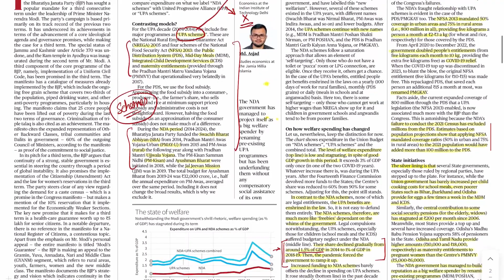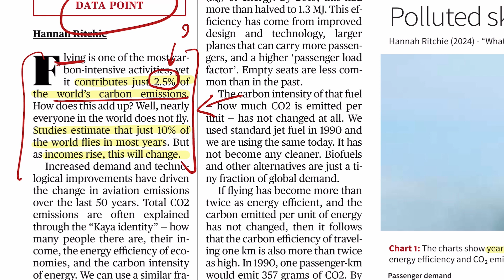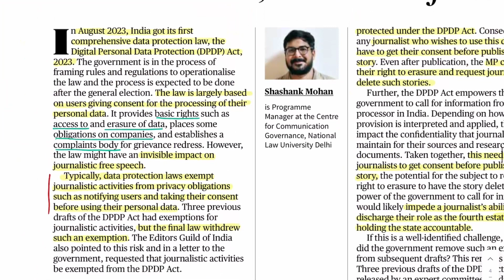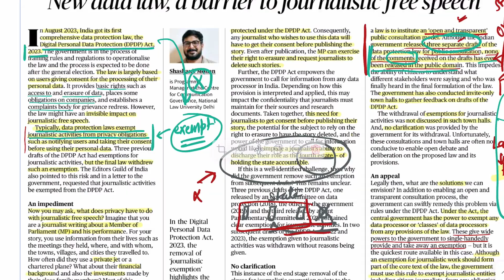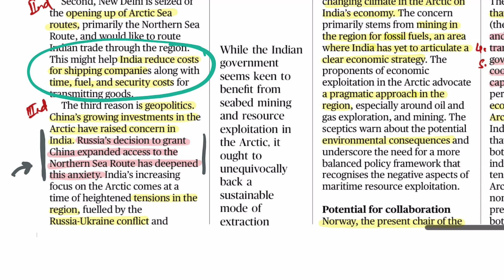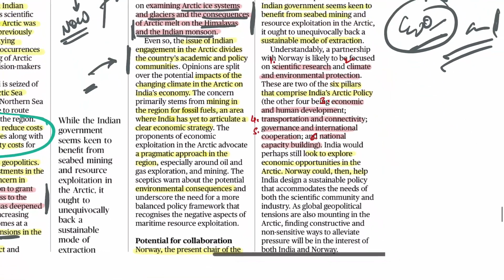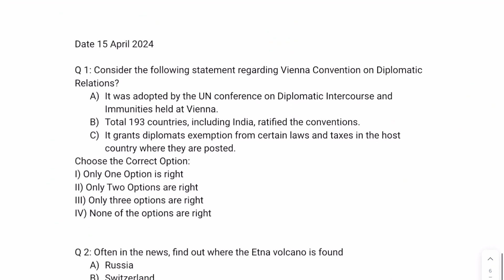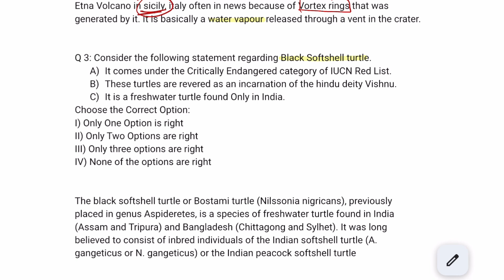16 April 2024 I THE HINDU EDITORIAL DISCUSSION I DATA PROTECTION ACT I ARCTIC OCEAN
16 April 2024 Current Affairs Today | Current Affairs for UPSC | The Hindu Analysis The Hindu Editorial Discussion by Hemant Marothia.

THIS VIDEO LECTURE CONTAINS COMPLETE THE HINDU EDITORIAL WITH TIME SEQUENCE.

00:00 - INTRODUCTION
05:24- NEW DATA LAW, BARRIER TO JOURNALISTIC FREE SPEECH
12:20- INDIA'S ARCTIC IMPERATIVE
21:20- Current Affairs Questions

Important Notice :-

Get your subscription of The Hindu Newspaper from The Hindu official
The Hindu) and buy your own Newspaper. We are not the publisher or owner of this e paper, I suggest you please go to The Hindu official website and buy the Hindu paid version and Support the publisher. The Hindu official link 👇👇
The Hindu

The Hindu Editorial Discussion/Analysis today ,Today Current Affairs, Best The Hindu Analysis for UPSC, Current Affairs for UPSC, Current Affairs in Hindi, Hindu Analysis Today

thehinduanalysis, thehindunewspapertoday, thehindu, hindunewspaperanalysis, currentaffairstoday, thehinduanalysistoday,  hinduanalysistoday, newspaperanalysistoday, dailynewsanalysis, todayhindunewspaperanalysis, todaythehinduanalysis, hindu, hindunewspapertoday, newsanalysis, newspaper, hindupaperanalysistoday, newsanalysisthehindu, todaythehindunewspaper thehinduanalysisinhindi, HinduAnalysisinhindi